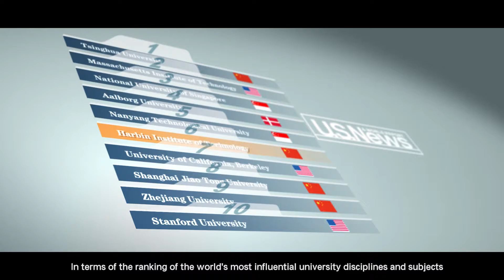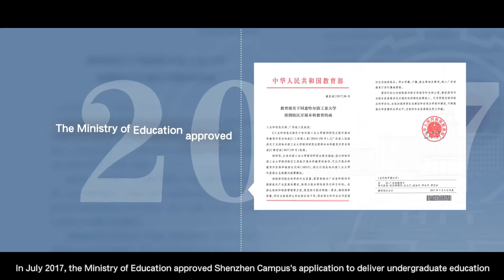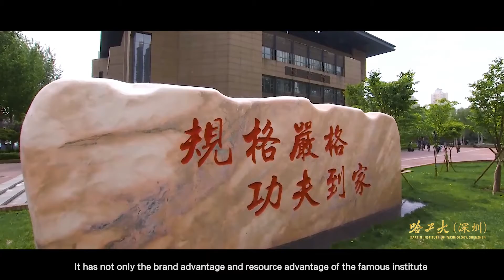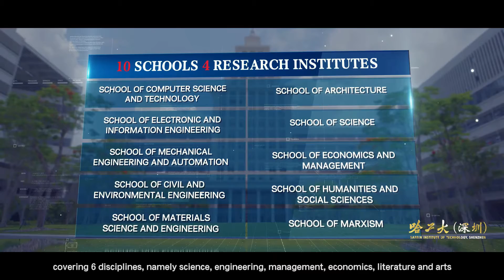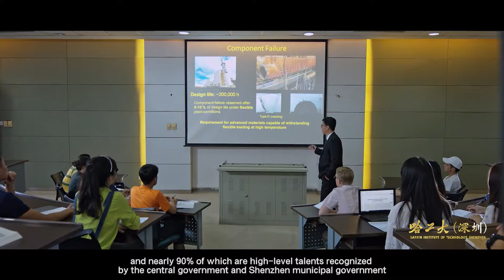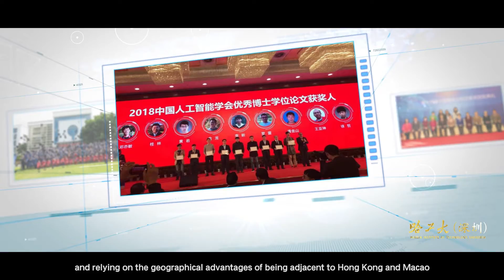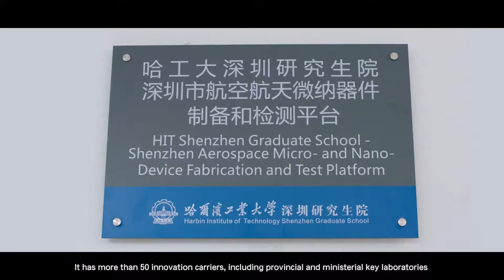Harbin Institute of Technology (Shenzhen)--SICAS Recommended Universities 152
"HITSZ has first class teaching facilities as well as an excellent faculty team. Among all the full time faculty members in HITSZ, 100% are doctoral degree holders, 67% have either studied or lived abroad, 60% are entitled “High Level Talents of Shenzhen”, 10 professors have been accepted by the national “Recruitment Program of Global Experts”, and 14 professors were entitled “Excellent Talents of the New Century” by the Ministry of Education. There are about 3000 master and doctoral candidates on campus now. In HITSZ, all major courses are taught in English or bilingually in English and Chinese with original English textbooks.